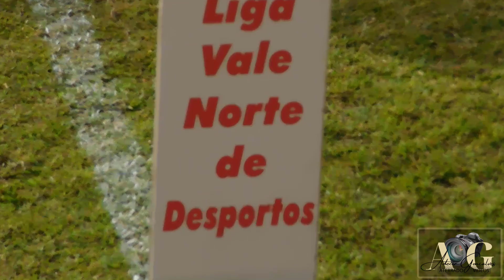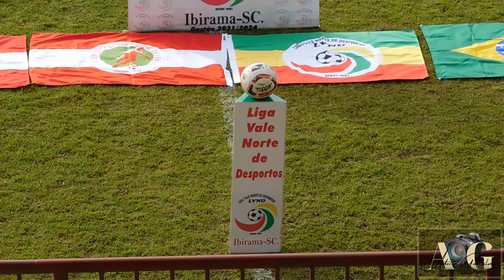SME/ATERRADO JUNIOR X VIDAL RAMOS /FLUMINENSE SUB 17